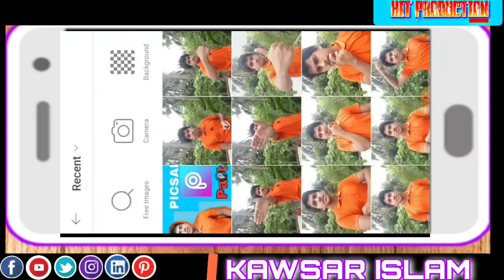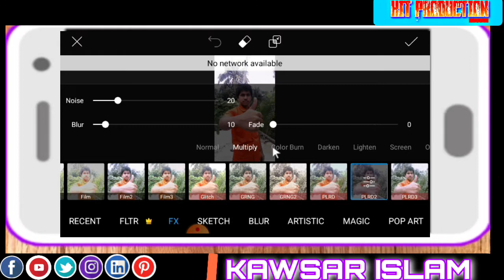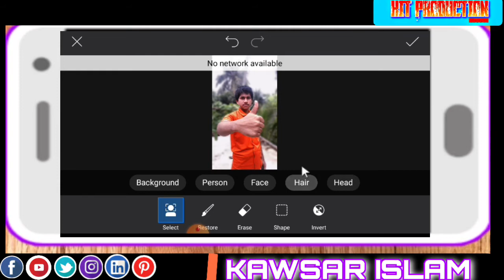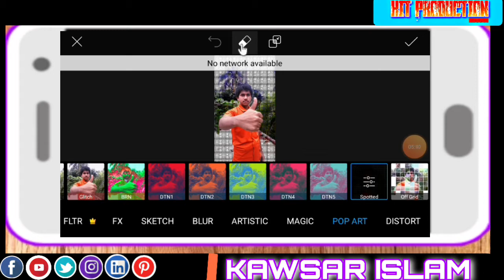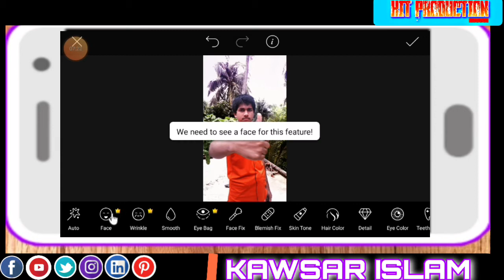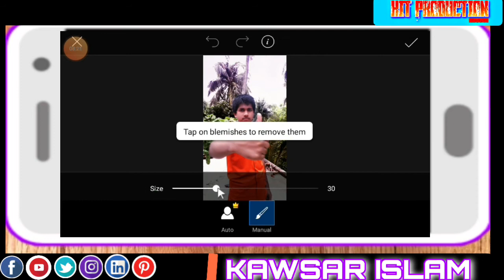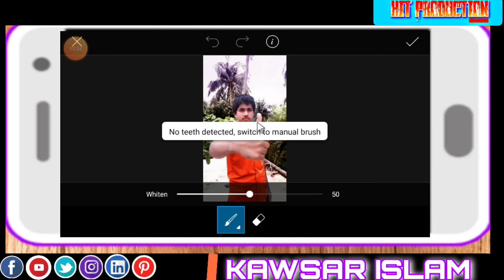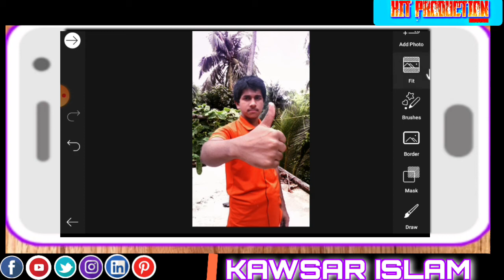মোবাইল দিয়ে photo editing//part:2 l. PicsArt.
Hello, guis.Asslamualikom Orahmatollah.welcome to my chanal/page.How are you?
I hope you are absolotli fine. I am good at your blessings and mercy of allah.

Today we will discass the topic:-  PicsArt photo editing tutorial:2

In this chanal we will show that:- teachnology related.

Please, follow our  socile media.

{Note ==We will always try to teach you well.If we have a mistake, please let us know in the
comments. Don't say anything obscene.